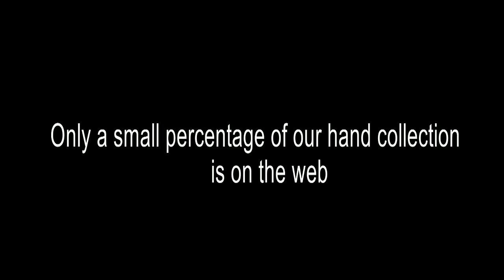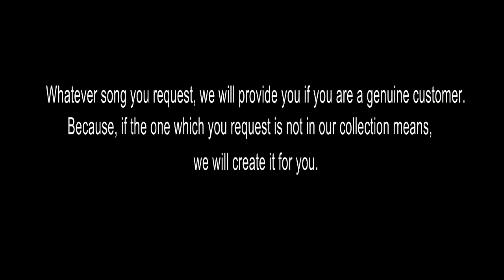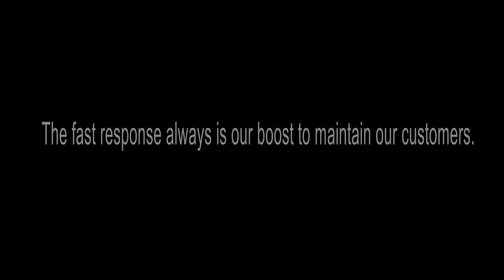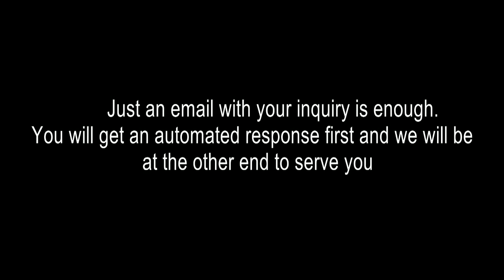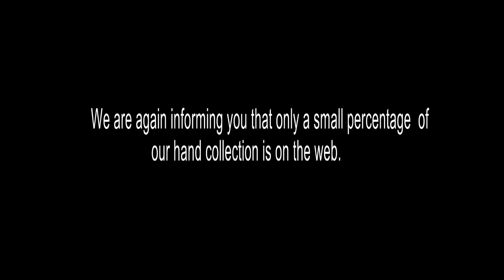KANULE NEW KARAOKE T00822